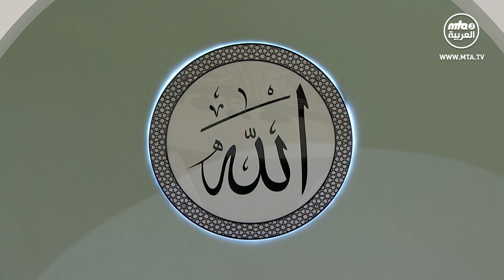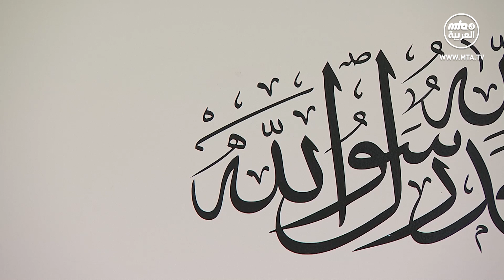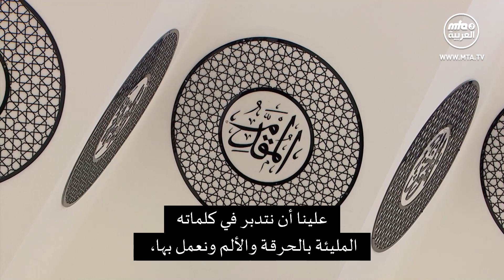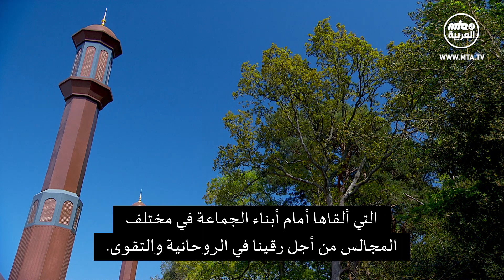خطبة الجمعة التي ألقاها مولانا أمير المؤمنين نصره الله 24\04\2020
خطبة الجمعة التي ألقاها مولانا أمير المؤمنين نصره الله  24\04\2020  من مسجد مبارك في اسلام آباد تلفورد